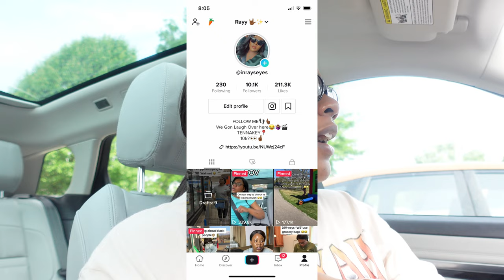I RUINED A $100,000 painting 😭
Thank you guys for coming back and enjoying another VIDEO with me today! I appreciate all of y'all. WE ON ROAD TO TAKE OVER YOUTUBE AT THIS POINT!

 LET’S BECOME FRIENDS!!